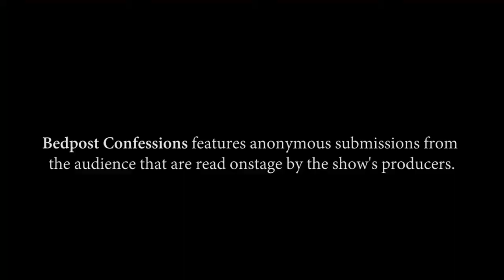About BedPost Confessions in Austin, Texas (2013)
BedPost Confessions features performances about sex, sexuality, and gender. Each show has something for everyone - including humor and wit and thought-provoking wisdom - all while providing new ways of looking at sex and relationships.